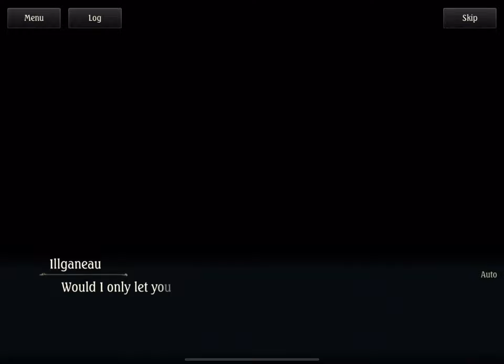Shadowverse: The Final Loop Part 25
Titanic Endgame